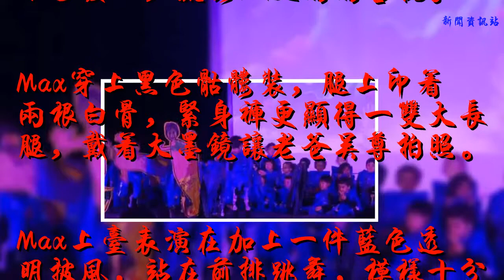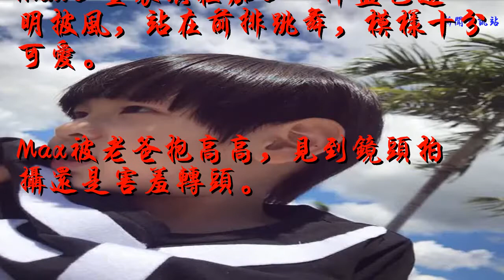吳尊兒子Max幼兒園畢業！穿骷髏裝跳舞超可愛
搜狐娛樂訊 吳尊29日透露Max從幼稚園畢業，特別穿骷髏裝上臺表演，吳尊曬照還問網友“可愛不可愛”，流露人父滿滿喜悅。

Max穿上黑色骷髏裝，腿上印著兩根白骨，緊身褲更顯得一雙大長腿，戴著大墨鏡讓老爸吳尊拍照。

Max上臺表演在加上一件藍色透明披風，站在前排跳舞，模樣十分可愛。

Max被老爸抱高高，見到鏡頭拍攝還是害羞轉頭。